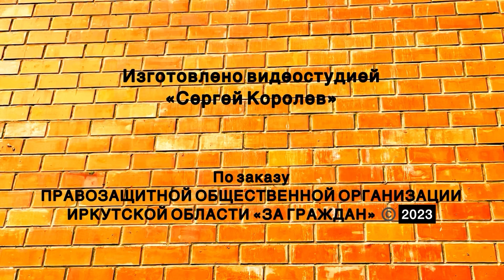«ЭЛИТНОЕ ЖИЛЬЁ». Выпуск №30 от 28 июля